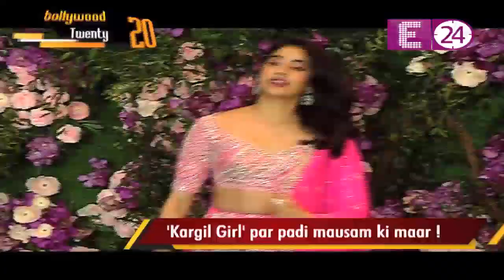'Kargil Girl' पर पड़ी मौसम की मार